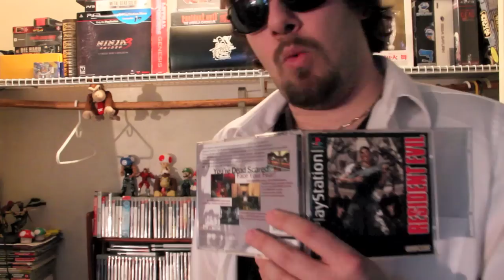PS4 No backwards Compatibility Also PSN Purchases Cannot Carry Over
Wow...I am so disappointed it's not even funny. Saw this coming from a mile away.